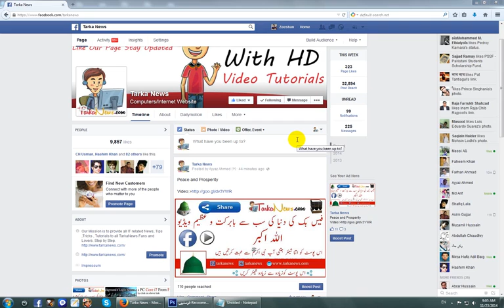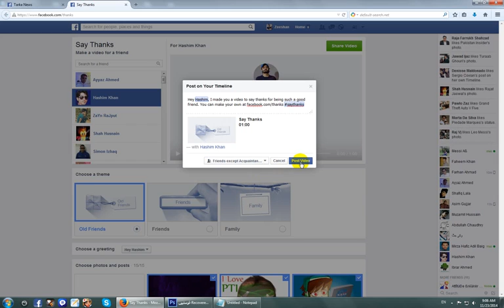how to 16 Facebook Introduced Thanks App for All Facebook Users